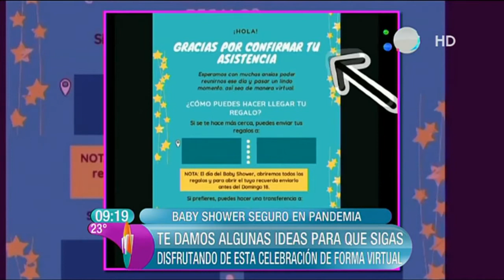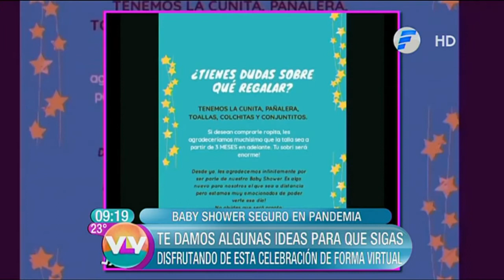Ideas para un Baby shower seguro y divertido en tiempos de Pandemia | Vive la Vida XL